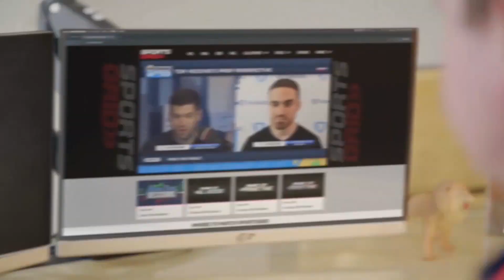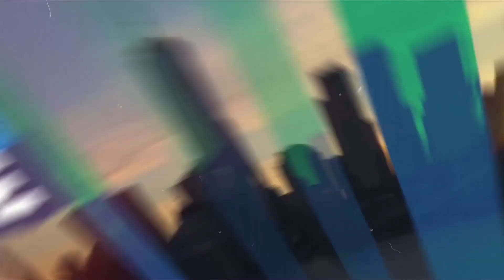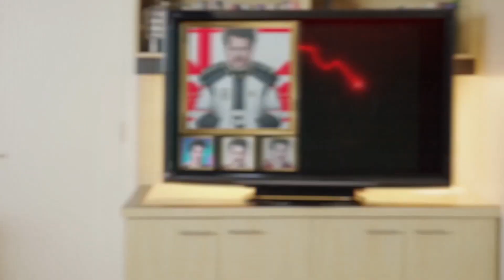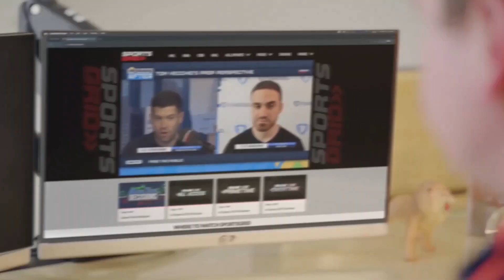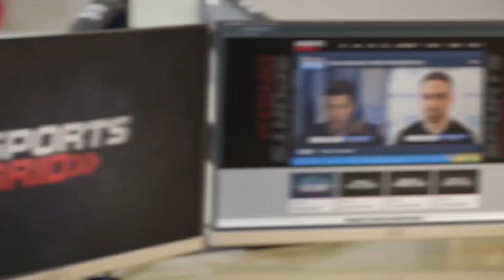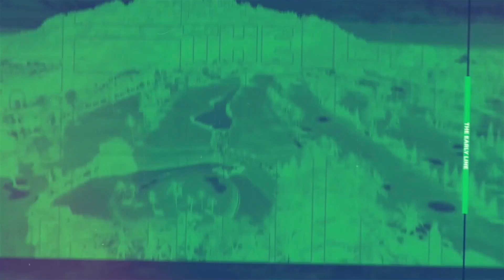Around the NBA, Wednesday's MLB Recaps | The Early Line Hour 1, 4/11/24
Ben and Donnie spend the opening hour recapping everything around the NBA and talking Wednesday's slate of action in the MLB.